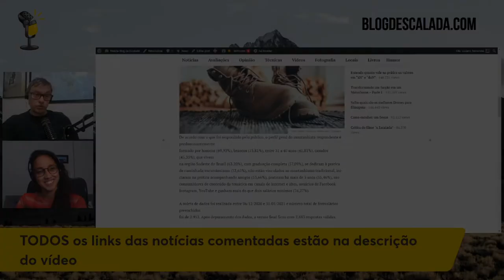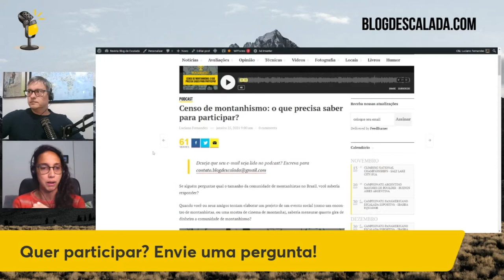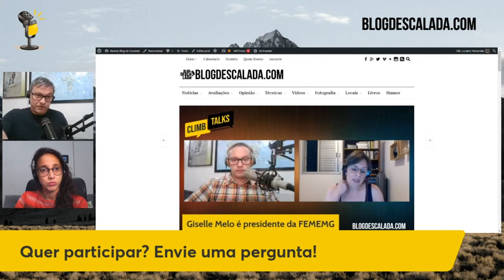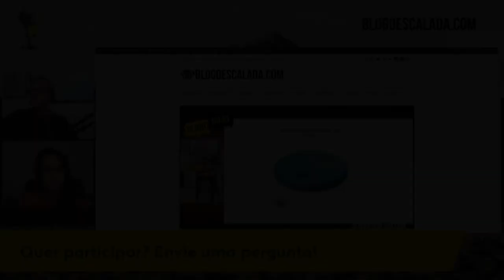POR QUE A FEDERAÇÃO E LIGA TEM DE MUDAR | Cortes do papo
- Divulgação do Censo de Montanhismo 2020